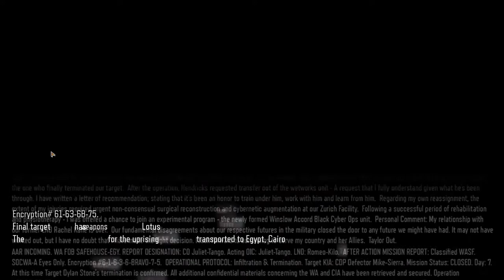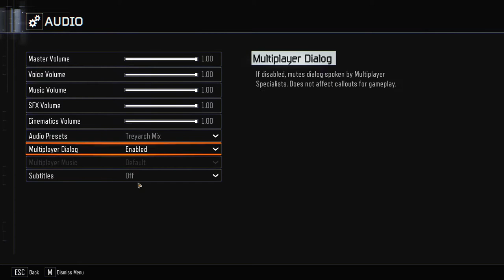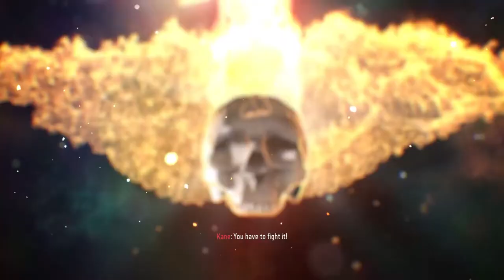Die Rise All Over Again?!?! | Call of Duty: Black Ops III Campaign | Part 10